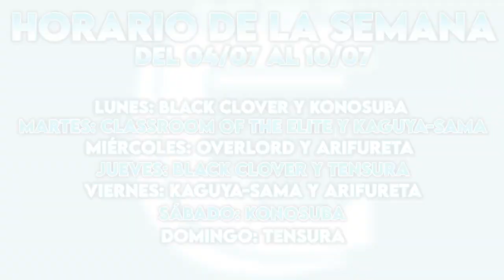¡LA DESTROYER ATACA! - REACCIÓN 1X10 KONOSUBA (FINAL PRIMERA TEMPORADA)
¡¡Buenas gente!!

Hemos decidido empezar Konosuba. Hoy os traemos el décimo capítulo. Si os gusta la serie y queréis que la sigamos reaccionando no olvidéis dejarnos un me gusta y darle mucho apoyo al vídeo ^^